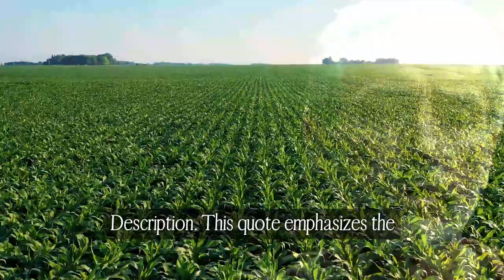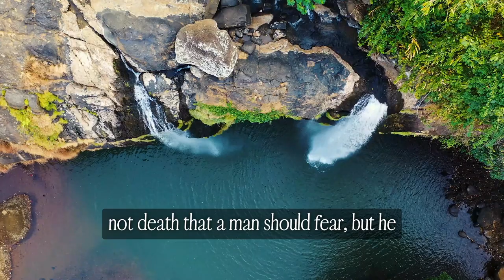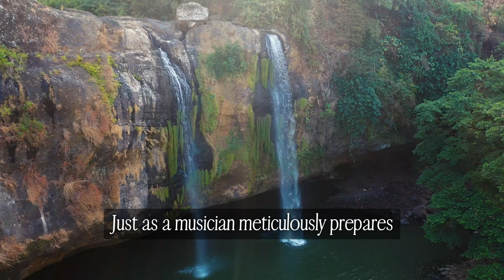“If you do one thing late, you will be late in all your work.” —CATO THE ELDER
“It is thus with farming: if you do one thing late, you will be late in all your work.” —CATO THE ELDER quotes What is Stoicism? Stoicism Explained. Stoicism 101. Stoicism for Beginners. Stoicism Benefits. Stoicism Basics. Stoicism Guide. Marcus Aurelius